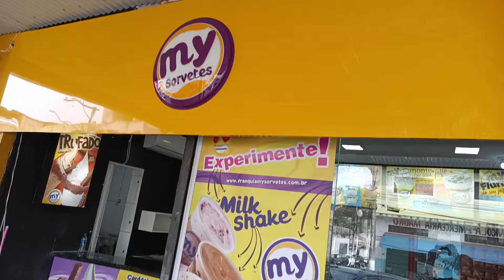Veja a Evolução de um Ponto Comercial (sorveteria) [Faturamento Alto]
👉Mentoria - Simple Fast-Food - Como Construir e Expandir um império de Lojas👈

Vamos ao que realmente importa. O LUCRO.
Quanto a sua loja My Sorvetes vai dar de LUCRO pra você?
A lucratividade do sorvete expresso é muito boa. No CMV, o lucro chega a até 60% por produto, mas é claro que essa não é a lucratividade do negócio como um todo.
A sua loja vai deixar de 33% a 40% de lucro líquido.

Quando se trata de iniciar um negócio, como uma sorveteria, a escolha do ponto comercial é crucial. Você precisa considerar diversos fatores, desde a localização até o fluxo de pessoas na região. Uma boa opção pode ser optar por uma franquia de sorvete barata, que já possui um modelo de negócio testado e estrutura de suporte.

Além disso, investir em uma máquina de sorvete expresso pode ser uma excelente ideia para agilizar o atendimento aos clientes e oferecer uma variedade de opções. Afinal, quem não gosta de uma casquinha de sorvete fresquinha e saborosa?

Há diversas marcas no mercado oferecendo máquinas de sorvete, mas é essencial escolher a melhor máquina de sorvete para atender às suas necessidades. A máquina de sorvete italiano, por exemplo, é conhecida pela qualidade e textura do sorvete produzido.

Imagine uma vendedora que junta um milhão de reais com o sucesso de sua sorveteria, utilizando uma máquina de sorvete Italianinha para encantar os clientes. Isso mostra como um bom ponto comercial e uma escolha acertada na máquina podem impulsionar o negócio.

E se você está pensando em diversificar os produtos da sua sorveteria, que tal montar uma loja de produtos naturais a granel? Oferecer opções saudáveis pode atrair um novo público e aumentar as vendas.

Além disso, se você possui conhecimentos em consultoria, pode explorar como construir uma máquina de vendas para esse tipo de serviço. Assim, você pode oferecer consultoria para outros empreendedores que desejam abrir suas próprias sorveterias ou negócios similares.

Em resumo, seja investindo em uma máquina de sorvete de qualidade, escolhendo um ponto comercial estratégico ou diversificando os produtos oferecidos, há diversas formas de garantir o sucesso de uma sorveteria, como a My Sorvetes. O importante é planejar bem e buscar sempre a excelência no atendimento e na qualidade dos produtos oferecidos.

RELACIONADOS

Sorvete Expresso dá dinheiro, Montar Sorveteria, Sorvete Soft, Sorvete Italiano, Como Montar uma sorveteria, Lucro de Sorvete, Lucro do Sorvete, Sorvete Expresso dá lucro, como vender sorvete, onde comprar maquina de sorvete, qual a melhor maquina de sorvete, a maquina com bomba de ar, comunicação visual para loja de sorvete, para sorveteria, licenciamento de marca, franquias baratas e lucrativas, como fazer sorvete, passo a passo, melhor negócio para 2023